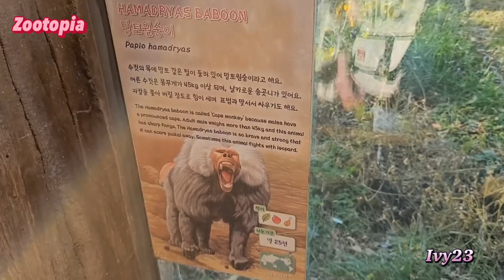🇰🇷시간순삭! / 에버랜드 주토피아 /10분동안 동물만 나오는 영상 / meet cute animals in 10 minutes!/ Everland